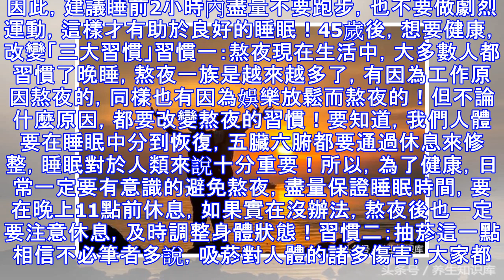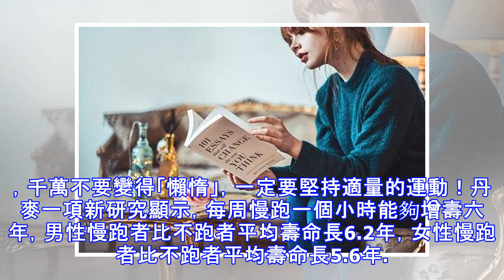45歲後，想要健康，盡量做到「早起一要」、「睡前二不要」！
45歲後，想要健康，盡量做到「早起一要」、「睡前二不要」！
45歲前，身體各項機能雖然下降，但疾病並沒有顯露出來，很多人稱這段時期為「疾病形成期」！45歲後，很多疾病開始「爆發」，當疾病來的時候，經常是兩三種不同的疾病，接二連三的出現，專家稱這段時期為「生命高危期」。同時，這一時期，也是防病的黃金時期，日常養生良好的習慣，可以助力身體健康，平穩度過高危期！45歲後，想要健康，盡量做到「早起一要」即：早起要堅持吃營養豐富的早餐現在人吃早餐的是越來越少了，但不論年輕時候的你，是否有堅持吃早餐的習慣，45歲後，一定要養成堅持吃早餐的習慣！不吃早餐會惹來「三高」。英國倫敦帝國學院研究發現，不吃早餐，大腦會釋放出需要高熱量的信號，導致午餐和晚餐攝取「垃圾食品」的...